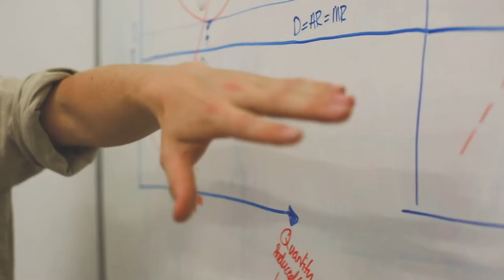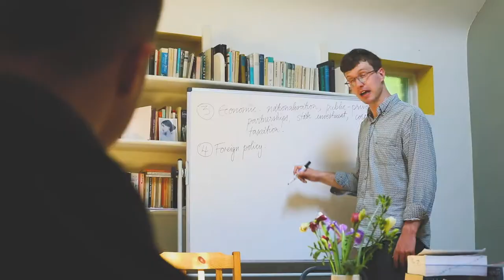Fine Arts College Film 2018